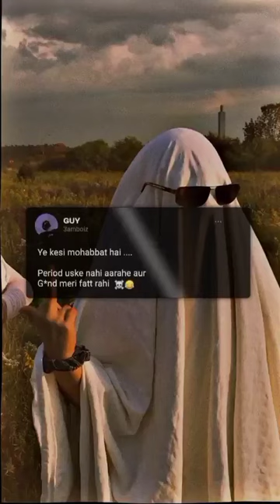kesi mohabbat h 😢 | edit | Songs edit lyrics faketweet tweetreels aur